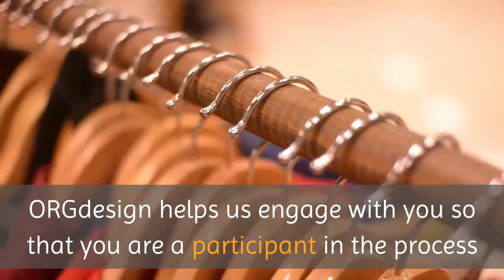Wardrobe Closet Installation New York | Wardrobe Closet Design And Installation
Wardrobe Closet Design And Installation
145 E 57th St suite 1123, New York, NY 10022, United States
ORGdesign helps us engage with you so that you are a participant in the process and so that the result is a solution that is uniquely yours. It’s so easy to expand your storage options by adding a custom wardrobe solution to any wall. With beautiful colors and smart ways to organize and display your belongings, you can turn any under-utilized space into a stylish and functional part of your home.

Stretch your wardrobe. A tall cabinet creates more room to hang your clothes. It’s ideal for shared bedrooms, guest rooms, or storing out-of-season items. Keep practical items close at hand. Sturdy shelves inside wardrobe cabinets provide deep storage spaces to stow extra blankets and overnight bags, while adjusting up or down easily to accommodate your needs.

Take an honest look at each of your wardrobes and how much space you need to accommodate them. Consider how much space each of you needs for shoes, folded clothes, and hanging garments such as shirts, slacks, suits and dresses. This is an ideal time to pare things down.

Have lots of hanging clothes? Plan multiple hanging rods so you have room to organize them by type, length, and even color. Add open shelves to hold folded sweaters and drawers for lingerie.